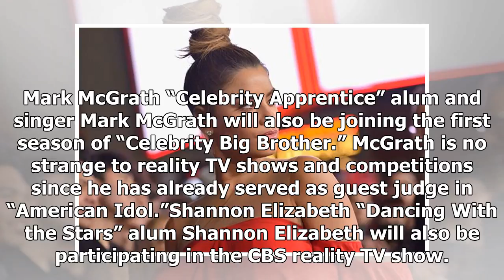The lineup of actors ' Celebrity Big Brother ' on release before the launch on CBS